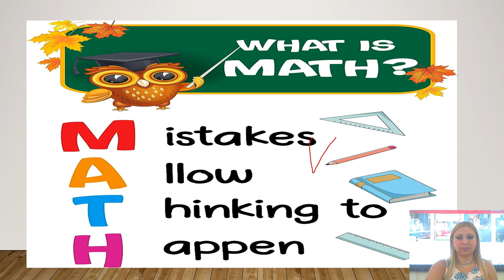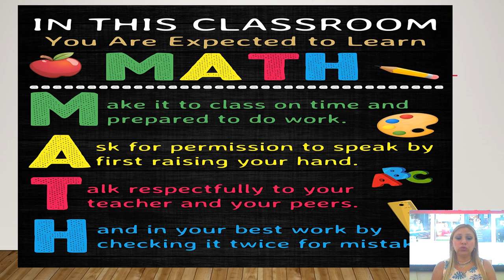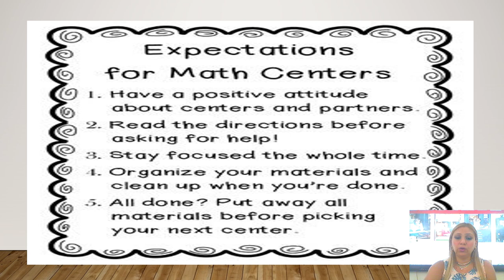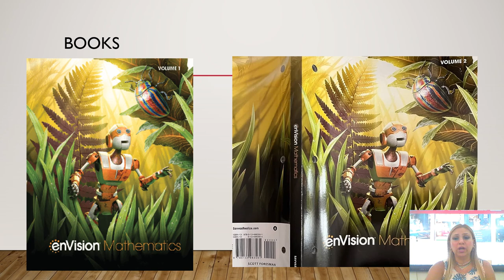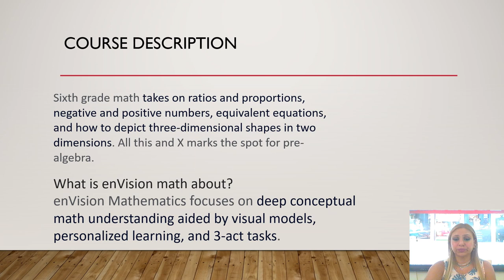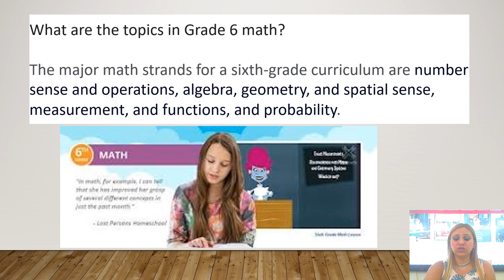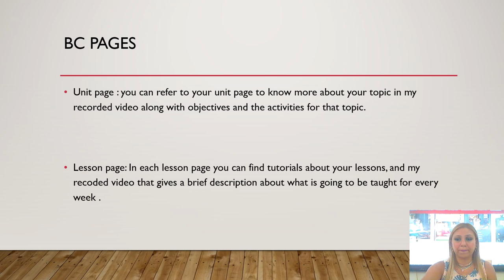Teacher Message - Math - Grade 6 - By Ms. Lama Hanbali